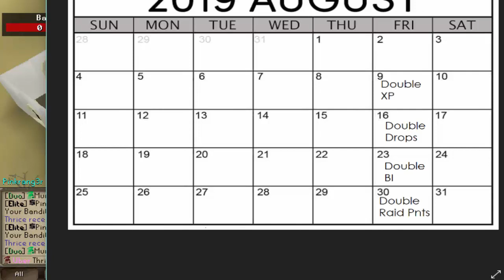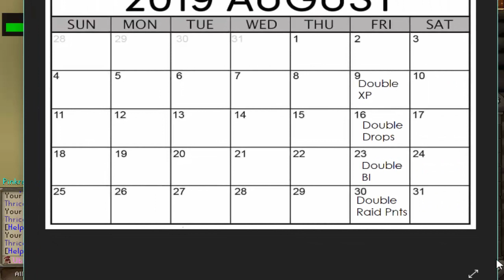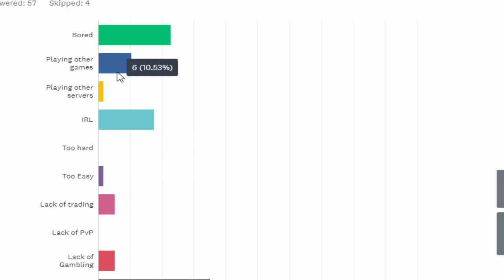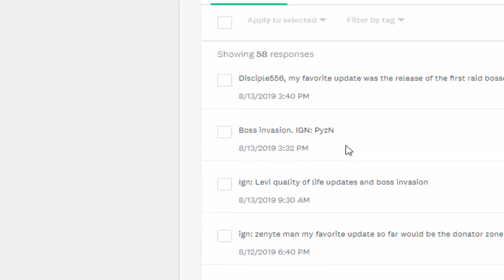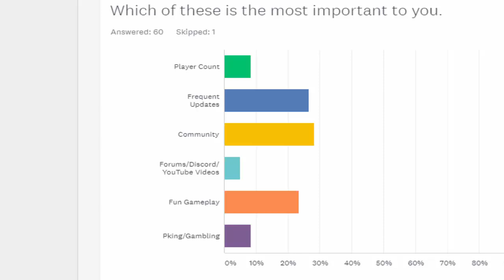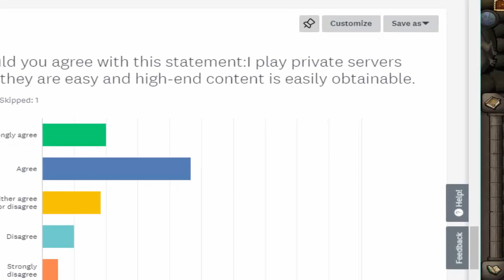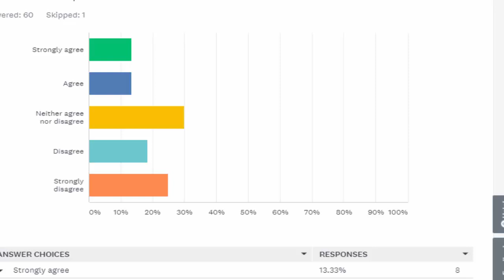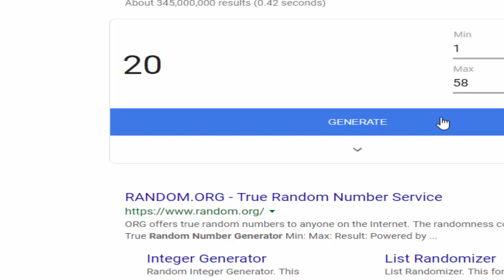[Revival] Monthly Discussions + Giveaway/Survey Results.